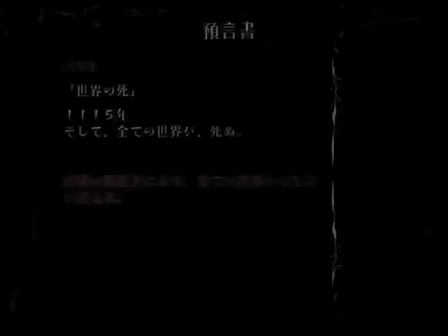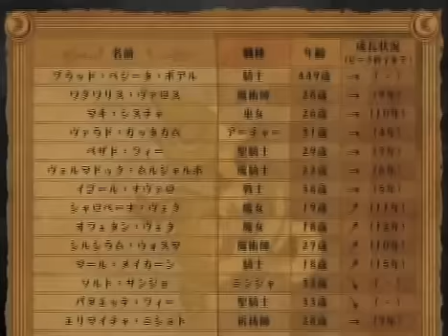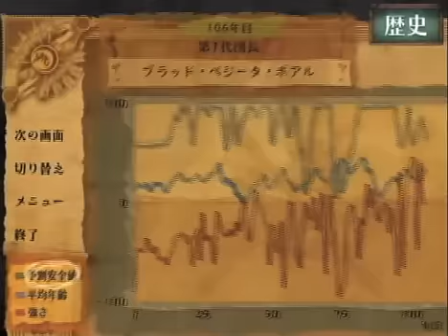#144 ヴィーナス&ブレイブス 100年間戦い続ける実況 1102年289日世界崩壊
時間だけがどんどん進んでいく。

ナムコの名作ロールプレイングゲーム、ヴィーナス&ブレイブスのPS2版をクリアするゲーム実況です。
5年前に少しだけプレイしてますが、ほとんど忘れてしまったので初心に近いプレイになります。

ヴィーナス&ブレイブス 実況プレイ[リスト]